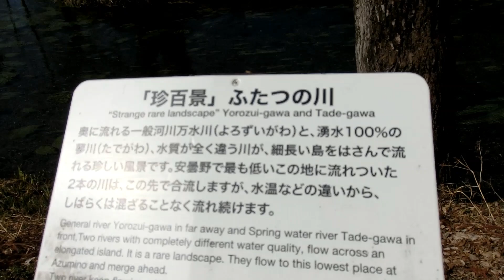小旅行④安曇野のわさび畑に行ってきました～Wasabi farm in Azumino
始めて行った大王わさび農場。まだ寒かったけど綺麗な水を見て心洗われました～